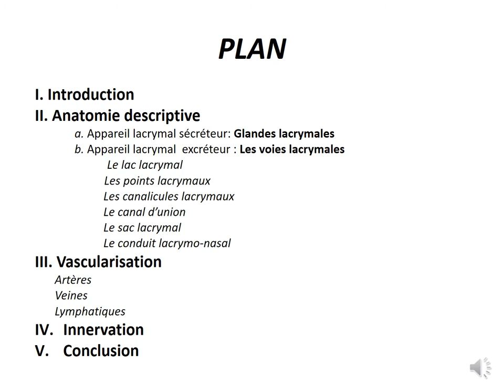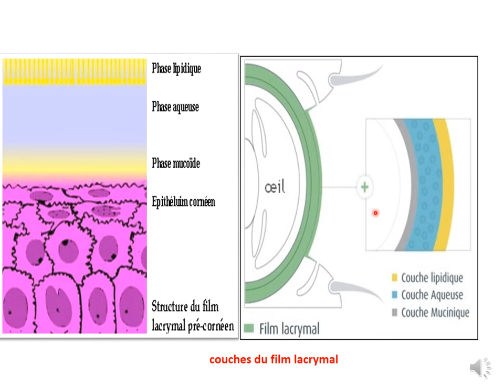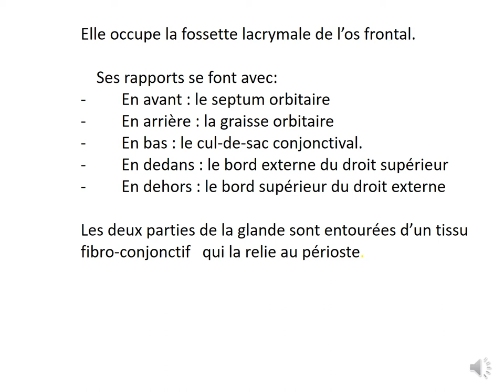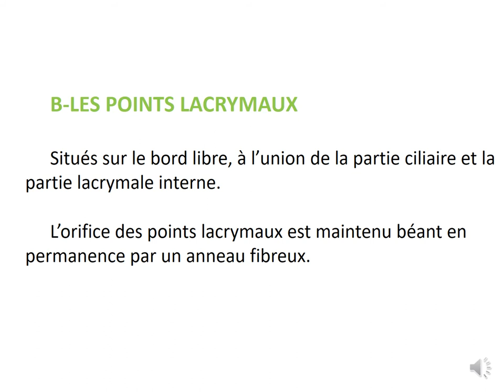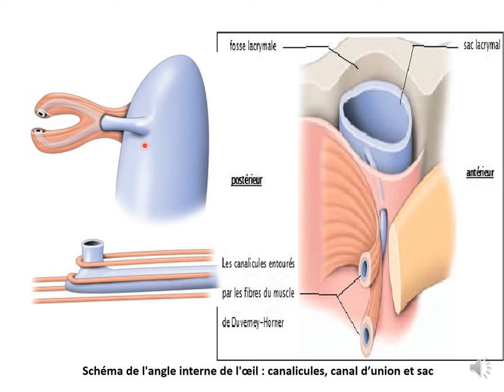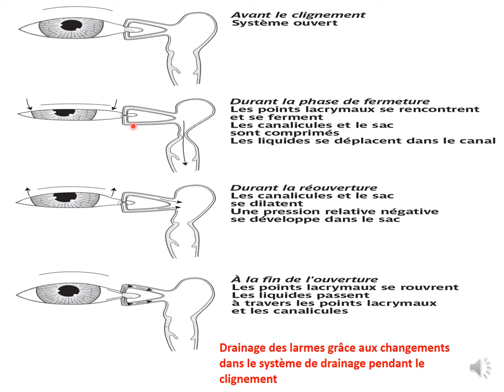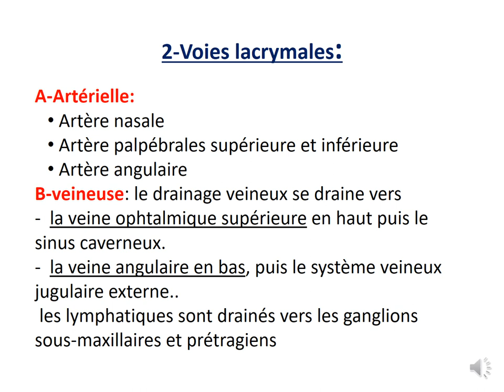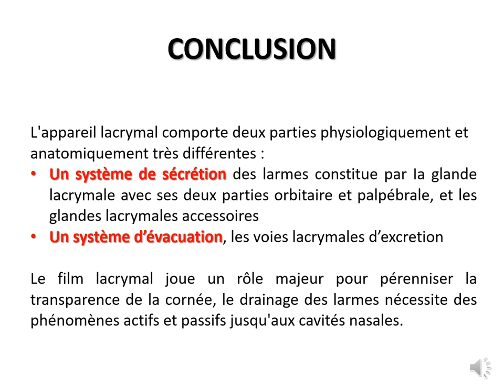ANATOMIE FMPM ANATOMIE DU SYSTÈME LACRYMAL